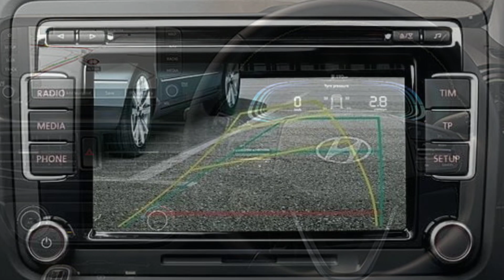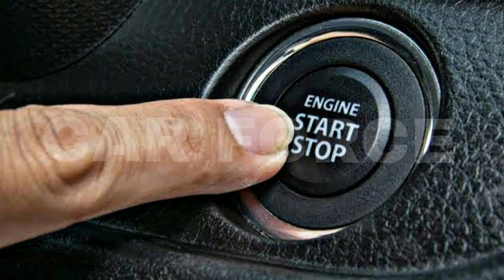Hyundai Exter S(O) vs Sx - Most Detailed comparison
Hyundai exter S optional vs SX
Exter S (O) vs SX
Hyundai Exter